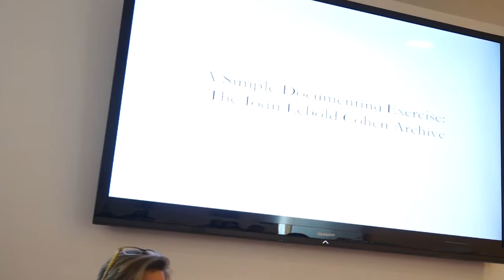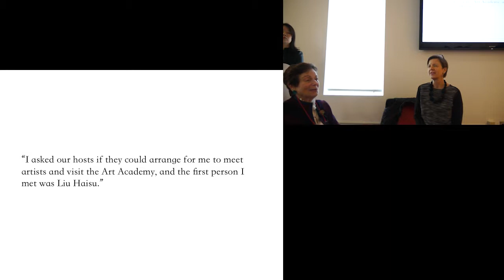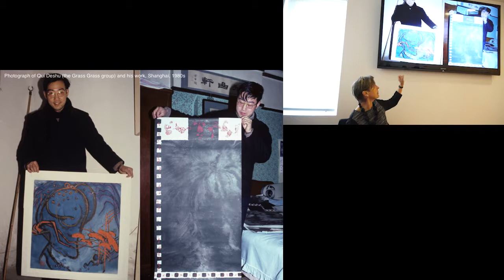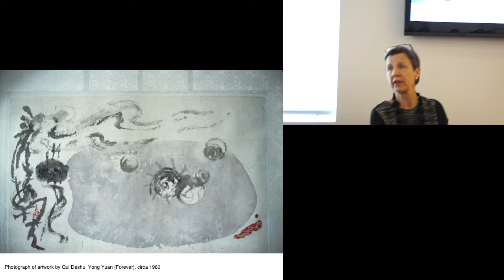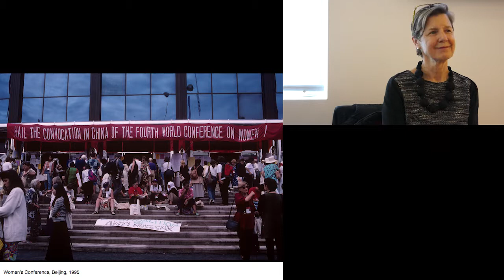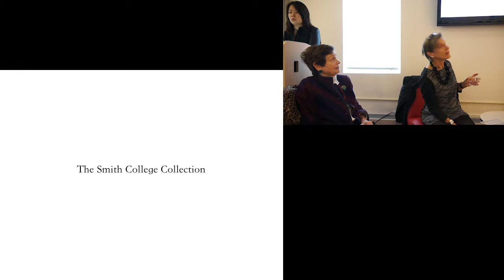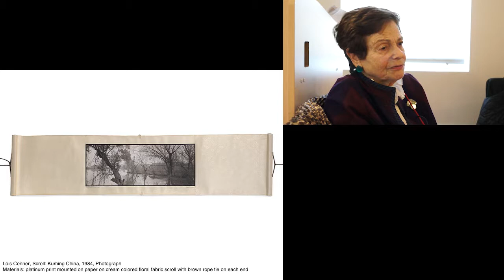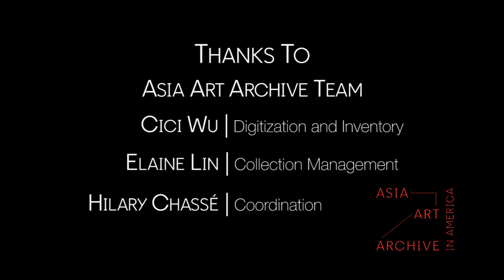China of the Late Twentieth-Century Through the Lens of an American Photographer and Curator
A conversation with Joan Lebold Cohen and Jane DeBevoise of Asia Art Archive, with participation artist and curator Kong Chang’an. Experiencing post-Cultural Revolution China first-hand, Ms. Cohen formed a rare collection of approximately 16,500 slides that relate to work by artists in and from mainland China, Vietnam, and other Asian territories, dating from the 1970s to the early 2000s. In this talk, she will discuss her documentation process, and show a selection of slides that offer glimpse into the last few decades of twentieth-century China.

Joan Lebold Cohen is a photographer, art historian, and curator, who has regularly visited Asia since 1961 and lived in Japan, Hong Kong, and mainland China. Her book, The New Chinese Painting, 1949–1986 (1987) was one of the first English-language publications to introduce recent generations of Chinese artists to the West.

Jane DeBevoise is Chair of the Board of Directors of Asia Art Archive in Hong Kong and New York, an independent non-profit organization initiated in 2000 that strives to enrich our understanding of the world through the collection, creation and sharing of knowledge around recent art in Asia. She has an MA from UC Berkeley and a PhD from the University of Hong Kong, both in Chinese art history.

Kong Chang’an is an artist, critic and curator, who holds an M.A. degree in art history from the Central Academy of Fine Arts in Beijing. He was witness to the early development of Chinese contemporary art in the 1980s, and was on the organizing committee of the seminal “China/Avant-Garde Exhibition” in 1989.